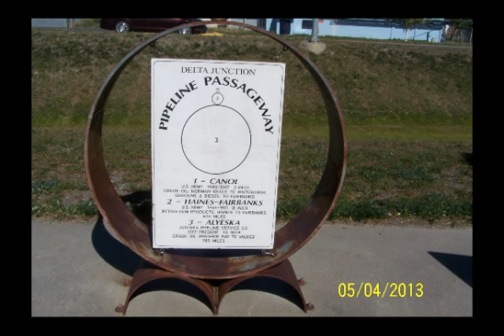Tok Delta Junction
DescriptionTok - Delta Junction